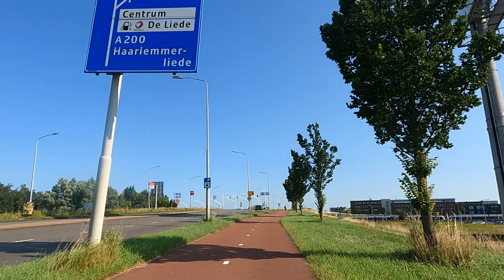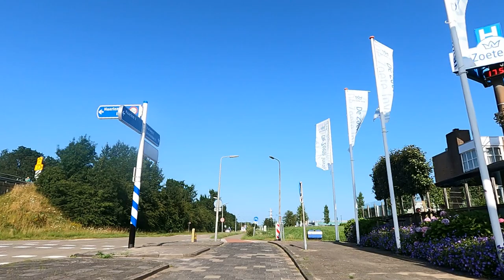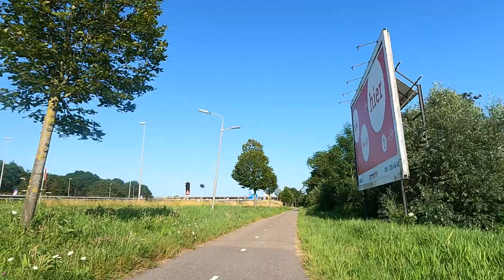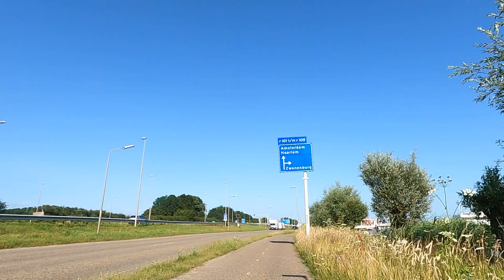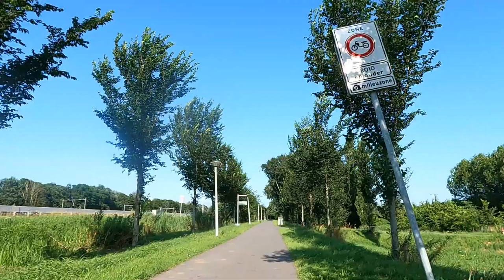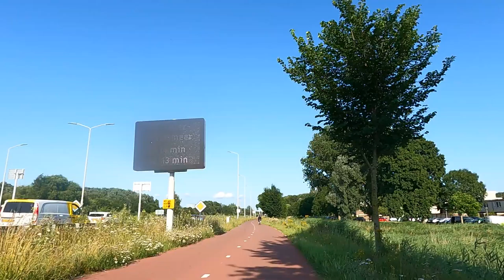Na kole z pláže do Amsterdamu 2021-07-18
Cesta z pláže v Zandvoort do Amsterdamu. Natočeno pomocí GoPro Hero 9.